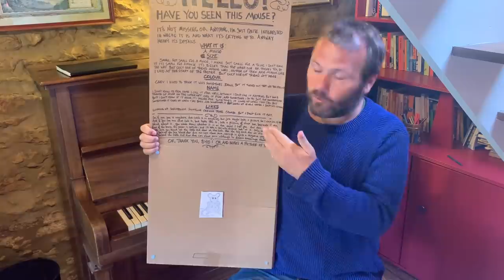Cabin Fever - Episode 15: Fitton